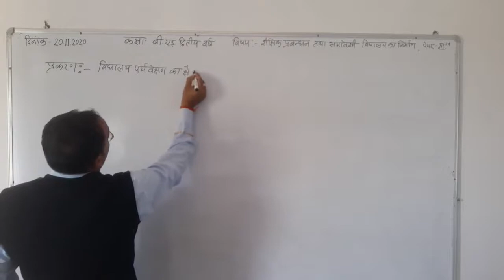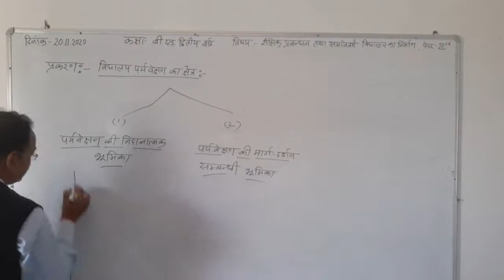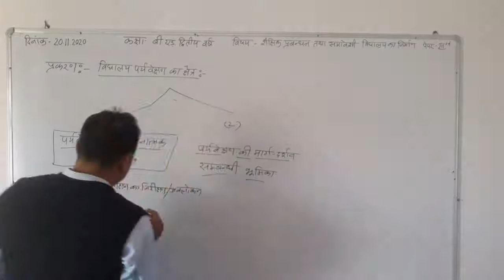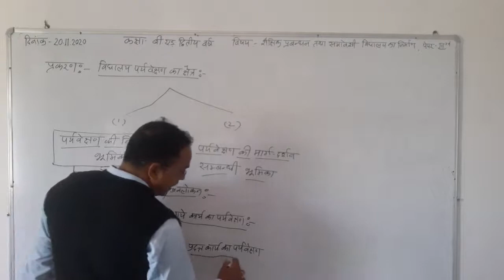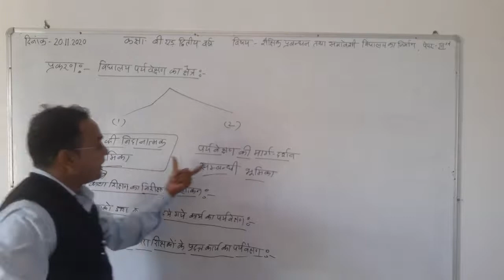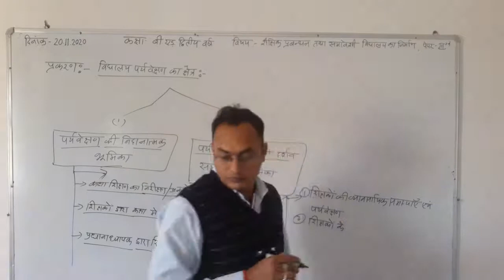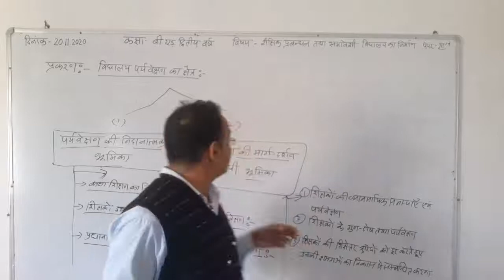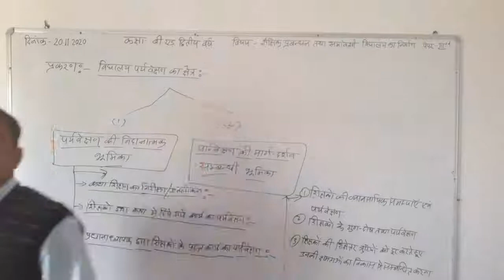20.11.2020 Topic विद्यालय पर्यवेक्षक का क्षेत्र B.Ed 2nd year व्याख्याता मनोहरलाल टेलर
Subject :- Education Menagement and creating inclusive school